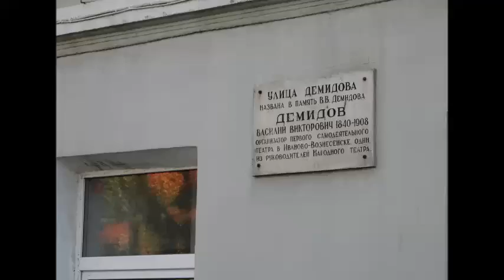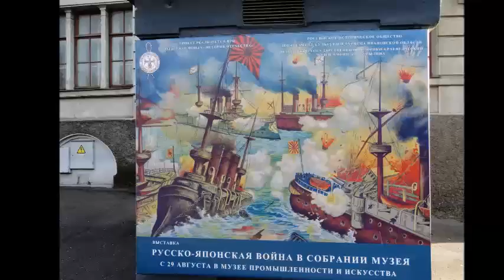Город Иваново в фотографиях Алексея Зверева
Автор фото и ролика Алексей Зверев.
Съёмка проводилась 1 октября 2020 года.